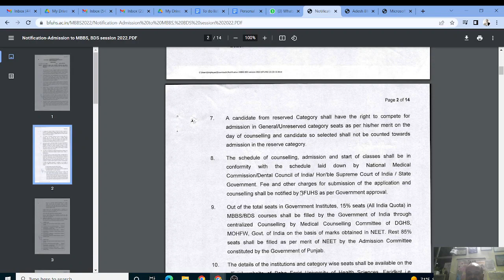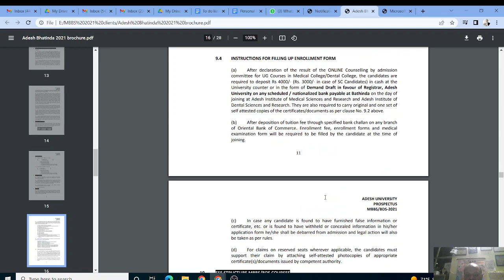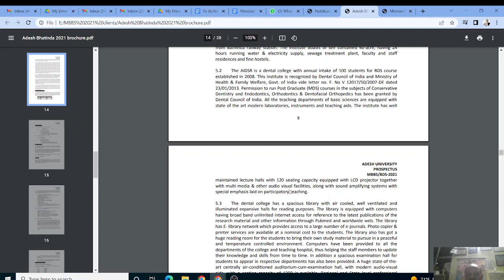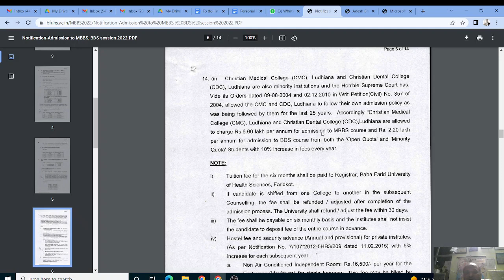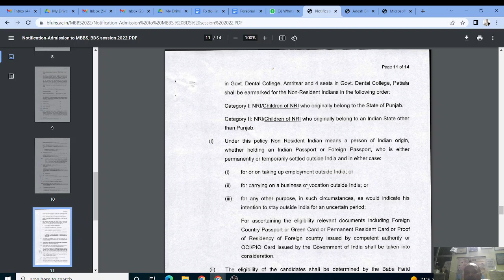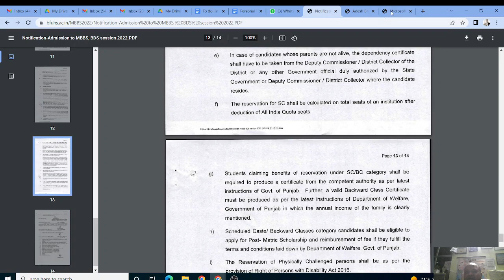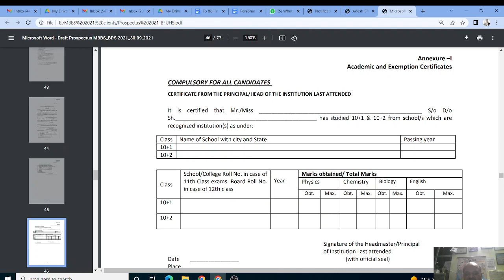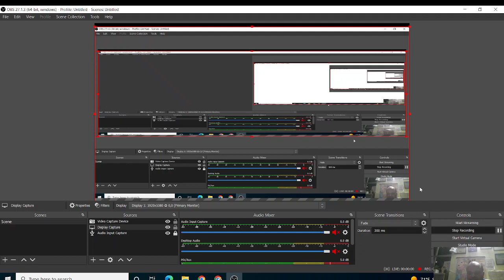Punjab MBBS BDS 2022 Admissions notification out! NRI eligibility! NMC fee rule? Listen all details